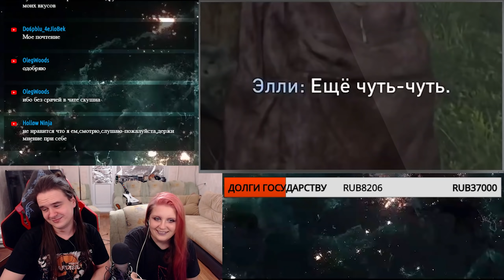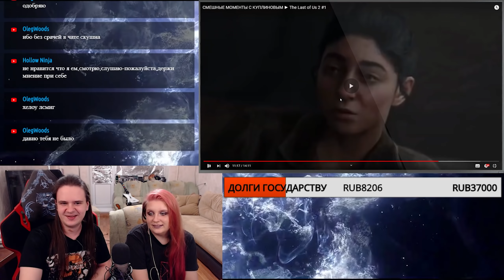СМЕШНЫЕ МОМЕНТЫ С @kuplinovplay ► The Last of Us 2 #1 | РЕАКЦИЯ НА @Kuplinov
Смотрим СМЕШНЫЕ МОМЕНТЫ С  Kuplinov ► Play  ► The Last of Us 2 #1 с канала @Kuplinov.